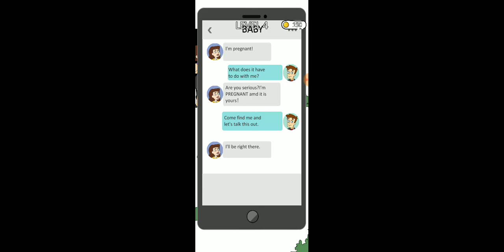Girl Genius Level 1 2 4 4 5 walkthrough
Can you solve the problems?

Uh oh! Are you the best one of a kind female spy? Are you good at sniffing out the clues and solving all the puzzles? If so, you get the game that fits you perfectly!

Only the smartest will be able to solve these brain teaser tests in order to finish the ultimate task! Each level will present you with a scenario that you will have to use your IQ and wit to solve.

With this addictive and hilarious game, you will have non-stop fun inside trying to find out what happens next. Solve the funny challenge correctly and you get to proceed on to finish the mission impossible.

Game Features:

1. Don’t get fooled!
Each level has unexpected traps - think hard, make the right answers to proceed. Wrong answers will get you caught. Watch out!

2. So many levels to play
Each level is unique. So many different challenges for you to solve before getting caught by the bad guys.

3. A fun time for everyone!
Everybody can play Girl Genius. If you get stumped - ask for help from your friends and family! No shame in doing whatever necessary to solve these complex puzzles.

4. Simple and Addicting Gameplay

5. Are you the genius from “Girl Genius”?

From the Studio that brought you Mr. Bullet, Happy Glass, Ink Inc and Love Balls!